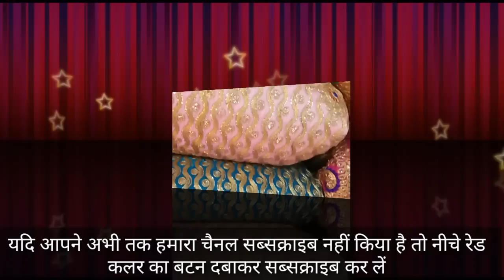Home based amazing Business ideas//घर से शुरू करें फैमिली बिजनेस और कमाएं लाखों रुपए महीने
Nai sadak
Chandani chownk
Delhi -6

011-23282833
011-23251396